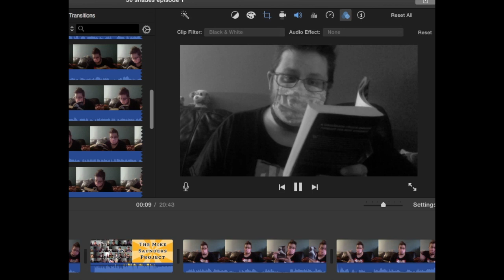Trailer for Mike Saunders reads 50 Shades of Grey: Chapter 1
mike is trying to do his part in this pandemic and with social distancing, where the sex? well mike is bringing the sex... and then taking it out back behind the shed to shoot it.